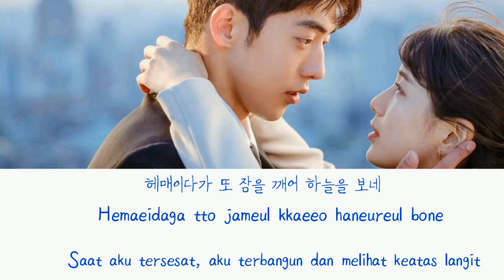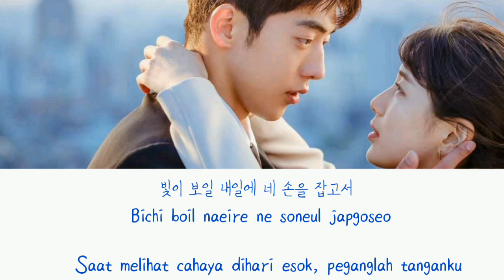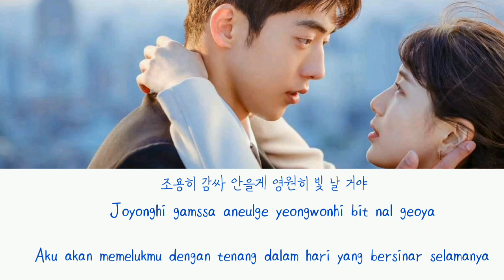AILEE - Blue Bird Lirik | 스타트업 OST | START-UP OST Part 9 [easy lirik]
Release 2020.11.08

Lirik Terjemahan
Han/Rom/Ina
Sub Indo

 # Tag #
 start up
 startup
start-up
ost start-up
start-up ost
ost start up
start up ost future
future red velvet
red velvet future
i know
oh my girl i know
i know oh my girl
one day
kim feel one day
one day kim feel
day and night
day & night
day and night jung seung hwan
day & night jung seung hwan
jung seung hwan day and night
jung seung hwan day & night
jung seung hwan
running
gaho running
running gaho
ailee
ailee blue bird
blue bird ailee
Ailee blue bird
Ailee blue bird lirik
Ailee blue bird lyric
AILEE
Ailee blue bird easy lirik
Ailee blue bird easy lyric
Lirik blue bird ailee
Lirik ailee blue bird
Lirik terjemahan
Easy lirik
Terjemahan bahasa indonesia
Ailee blue bird indo sub
Ailee blue bird terjemahan bahasa indonesia
Sub indo ailee blue bird